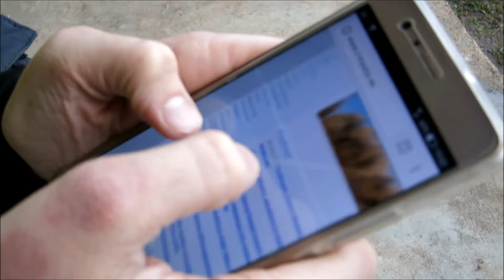Tummfilm "Siin on meie laste vabariik, Väike Maarja vald", Laste vabariik 2017,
Näitleja: Andry Pent
Filmis: Egle Pent
Monteeris: Egle Pent